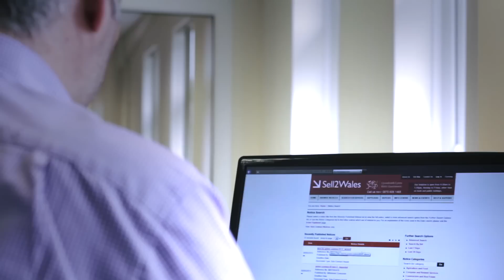Sell2Wales Case study - Jackson Fire + Security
Jamie Edwards discusses the benefits of using the Sell2Wales scheme to develop opportunities for developing business growth.
Could your business benefit from this scheme?